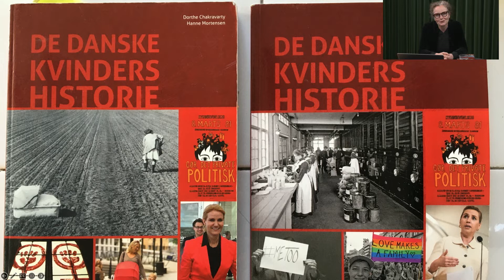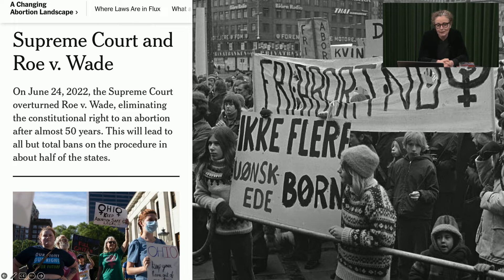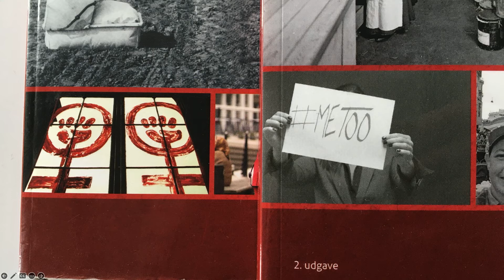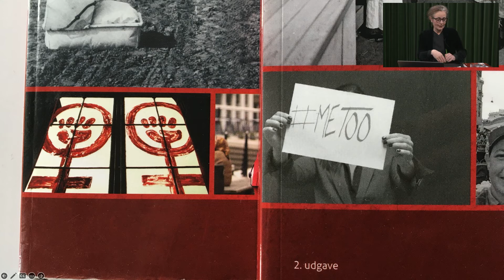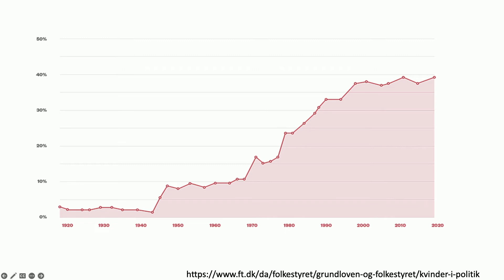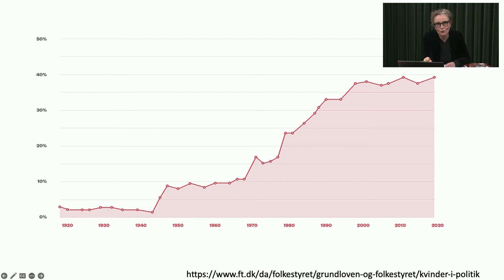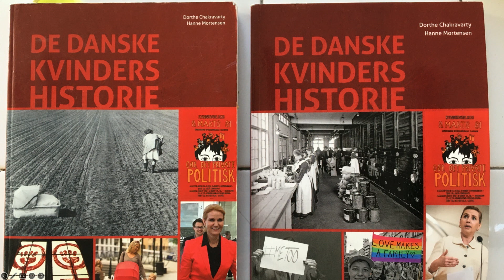Webinar til historie: Aktuelle temaer i de danske kvinders historie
Lyt med når forfatter Dorthe Chakravarty dykker ned i temaer som ligestilling, repræsentation, abort og metoo. Hun giver sit bud på, hvordan temaerne kan indgå i historieundervisningen.

iBogen går i dybden med:

– kvinders ægteskabelige rettigheder før Grundloven
– den internationale fredsbevægelse for kvinder i 1. verdenskrig
– vold mod kvinder
– kvinder i 70'erne, som ikke var rødstrømper
– mode
– de udvidede kønsbegreber
– kropsaktivisme